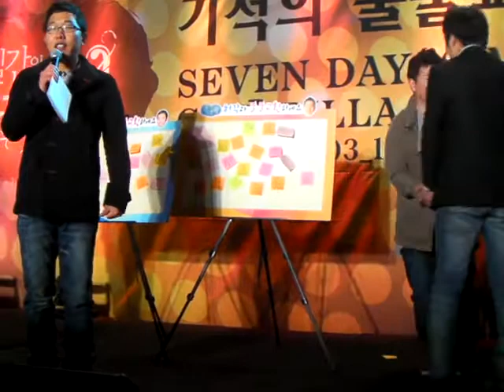[2011.03.17: 7일간의 기적]물물교환 (목사님편)